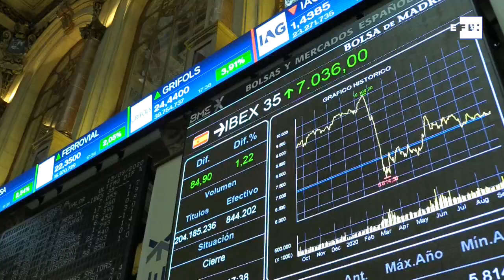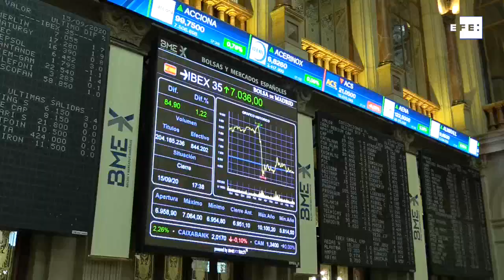El Ibex 35 sube un 1,2 % y supera la barrera de los 7.000 puntos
Madrid, 15 sep (EFE).- El Ibex 35 cierra con un repunte del 1,2 % y supera la barrera de los 7.000 puntos impulsado por el empuje de Inditex y por los indicadores positivos publicados en Alemania y China.